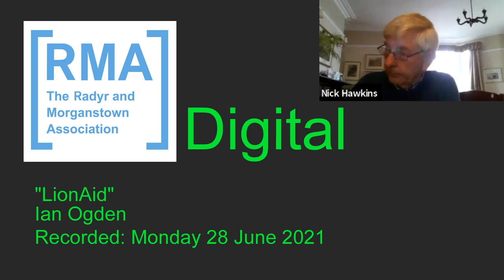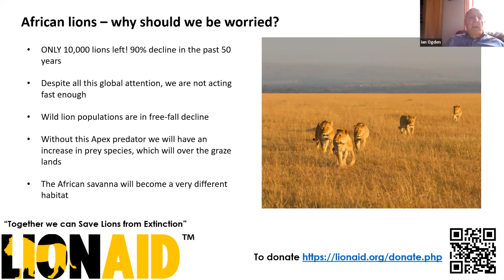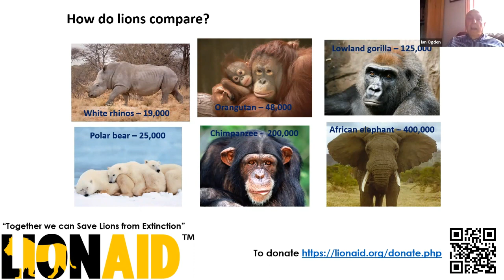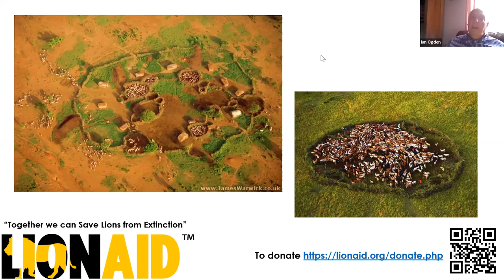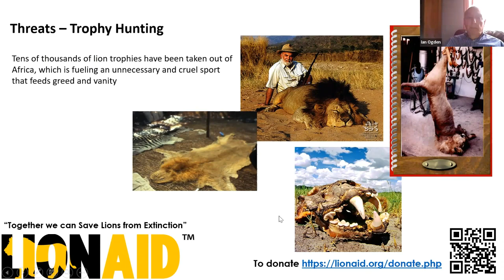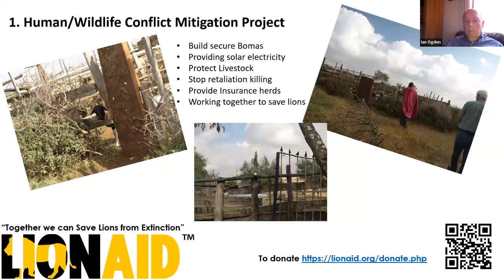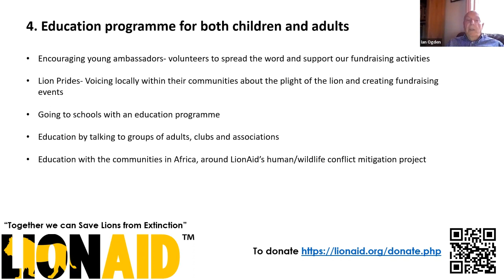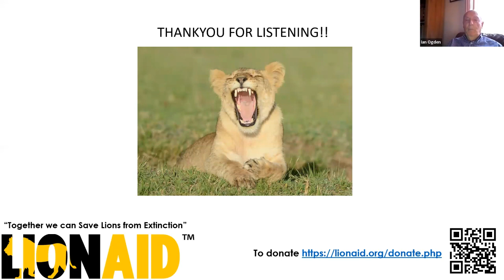LionAid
Ian Ogden gives a talk to the Radyr & Morganstown Association on the work of LionAid.
See more about the work of the RMA and our upcoming events on our